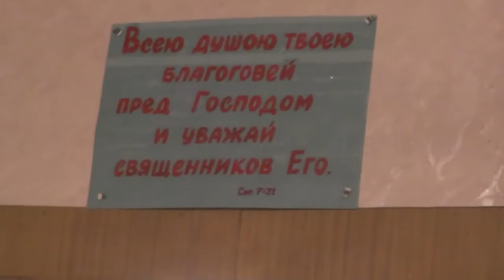Митрополит Сергий. 03. 02. 2019. Снимал Владимир Пащенко